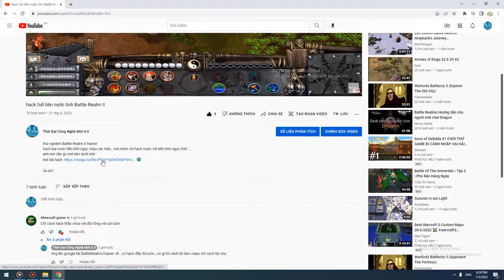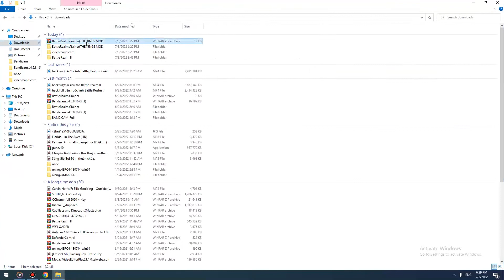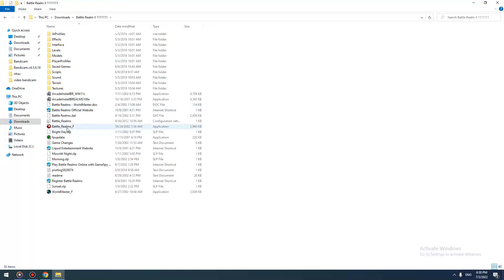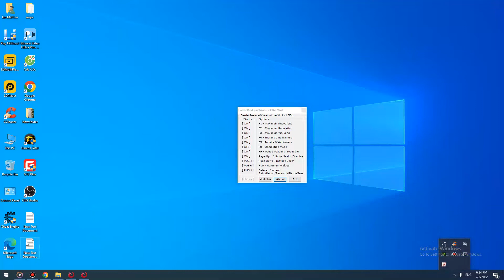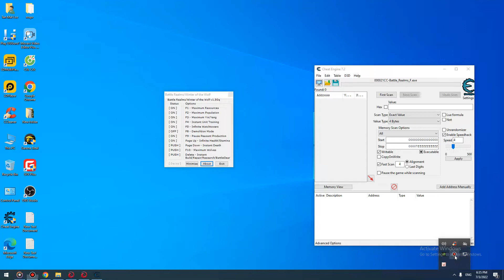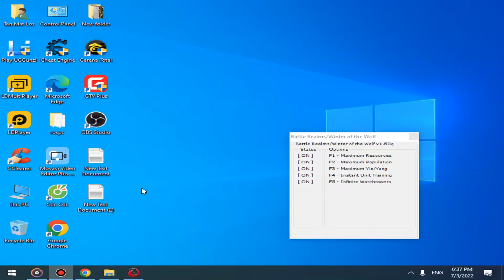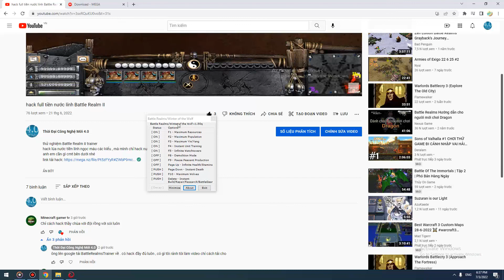hướng dẫn cách hack vs tải hack Battle_Realms 2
hack lính Battle_Realms 2
hack tiền lúa nước gạo Battle_Realms 2
hack bất tử Battle_Realms 2
hack speed Battle_Realms 2